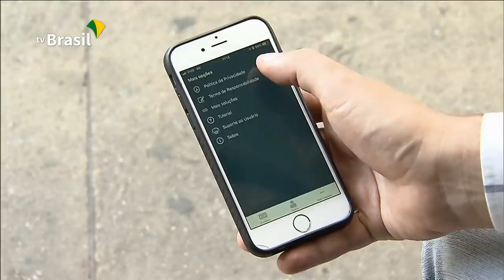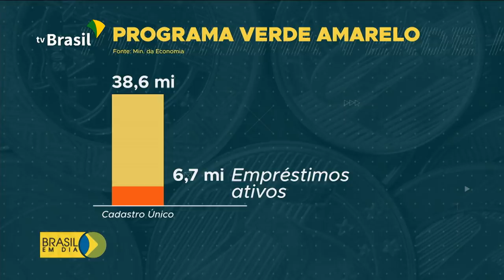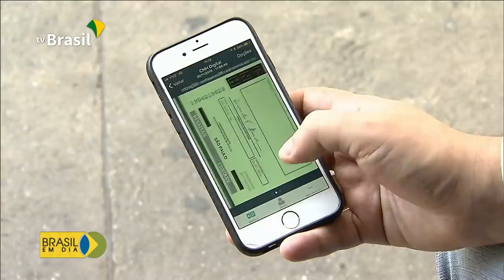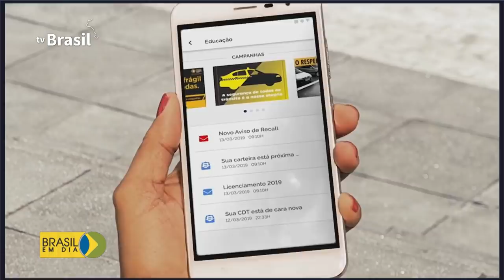Brasil em Dia - 21 de novembro de 2019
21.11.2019 - Prova do Enade será aplicada no próximo domingo; presidente Bolsonaro cumpre agenda em Brasília nesta quinta. Confira os destaques do dia no Brasil em Dia.